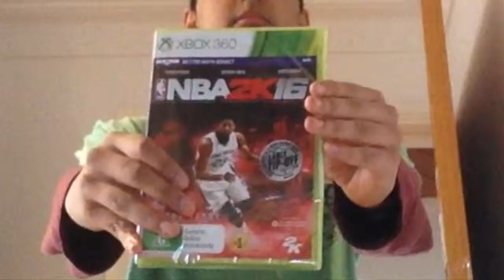THE ARRIVAL OF NBA 2K16!